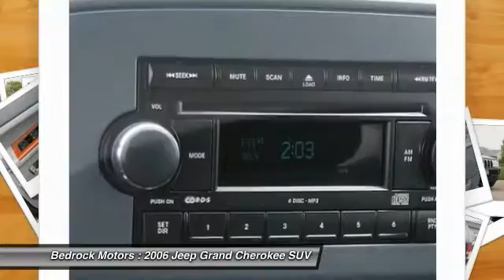2006 Jeep Grand Cherokee Limited Rogers, Blaine, Minneapolis, St Paul, MN 6750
2006 Jeep Grand Cherokee Limited

Bedrock Motors
13830 Northdale Blvd.